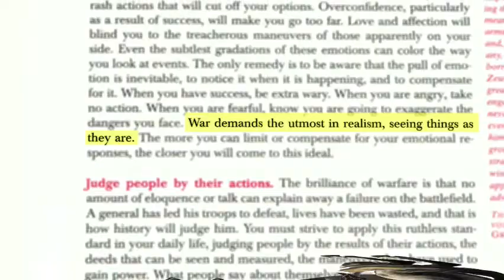Robert Greene on Chapter 1, The 50th Law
Robert Greene discusses the theme of Intense Realism from chapter 1 of The 50th Law, a book co-authored with rap-artist 50 Cent. This video was sponsored and produced by Adaptive Mentoring Systems Inc.